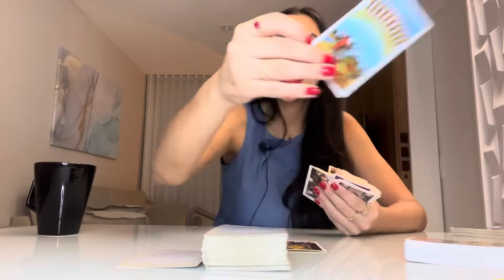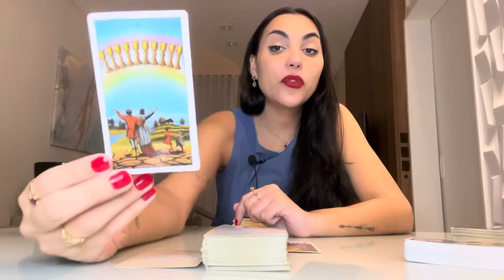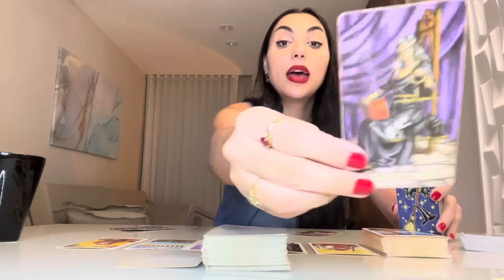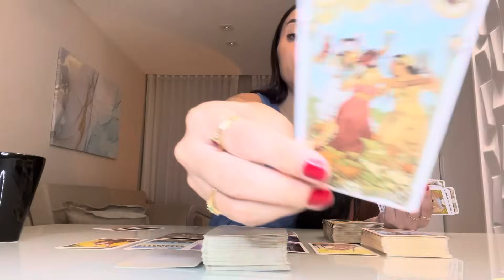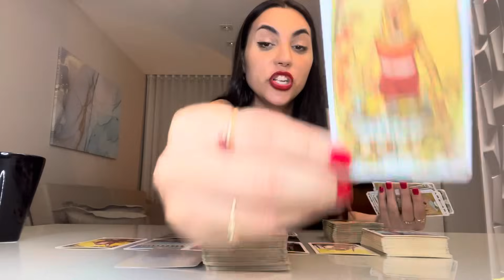♍️VIRGEM Um Ciclo Falido Ficará Para Trás! Seu Destino Te Chama e Seu Lugar Te Espera!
Oráculos usados na leitura:
Egyptian Art Noyveau Tarot

Isabelly/Wourhan
Irradiar-se ☀️